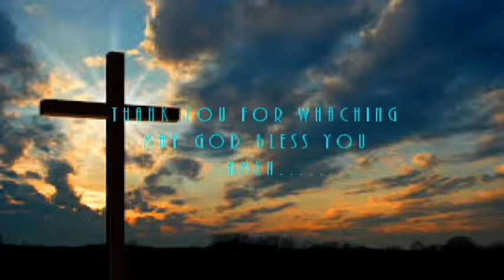Saya Saw Key